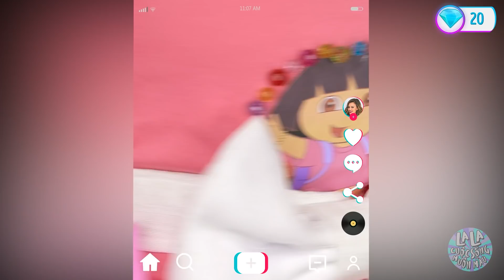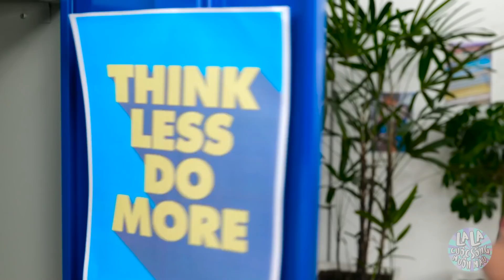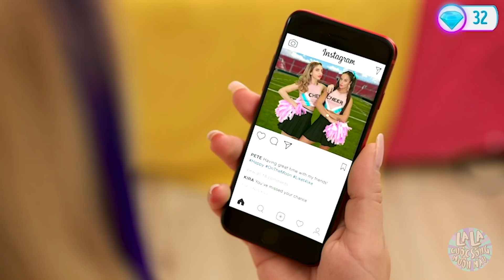LÀM CON GÁI THẬT KHÓ! - Trò Chơi Trong Đời Thật Cùng La La Cuộc Sống Muôn Màu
Điều gì sẽ xảy ra nếu đời sống của bạn phụ thuộc vào sự lựa chọn kim cương? Làm sao để có kim cương không giới hạn như trong trò chơi nhỉ?

Chương:
00:00 Buổi thử giọng đội cổ vũ
00:45 Thói quen buổi sáng
02:48 Hãy lấy kim cương đi này
04:00 Đi bộ đến trường
05:04 Lựa chọn gian lận
06:03 Kiếm kim cương
07:20 Chuẩn bị đi tiệc
07:54 Tiệc đội cổ vũ
08:50 Tôi tự do rồi